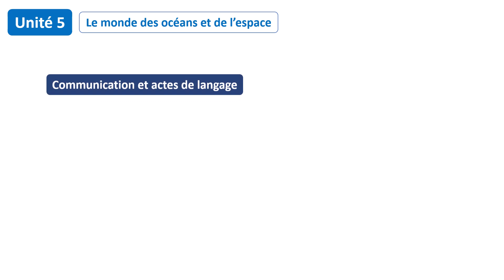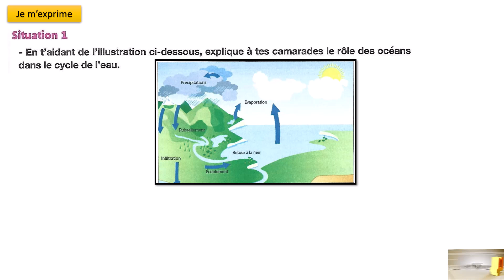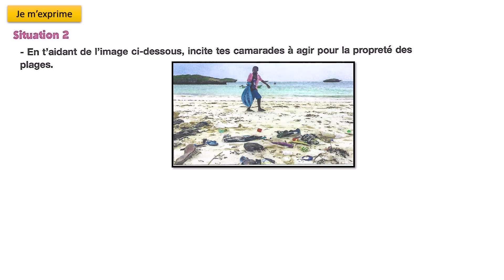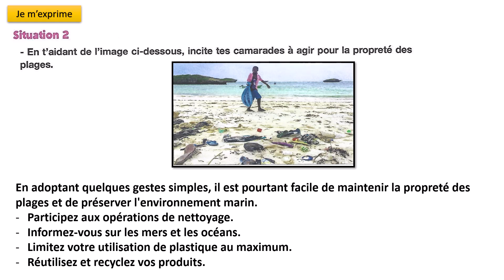Communication: Évaluation et consolidation / Unité 5 / Page: 167 / Pour communiquer en français 5AP